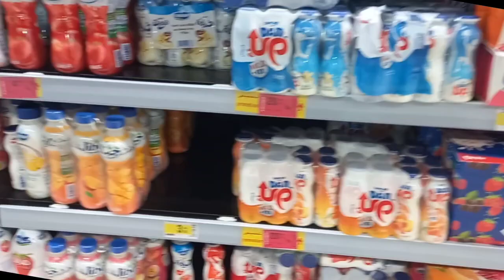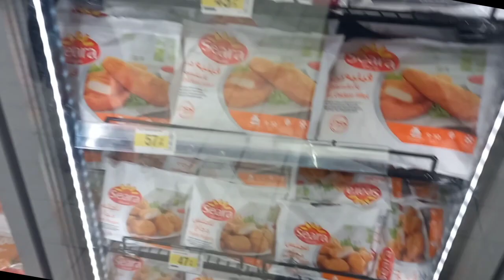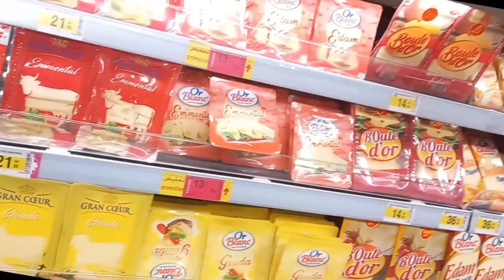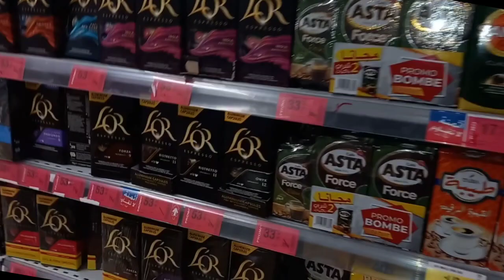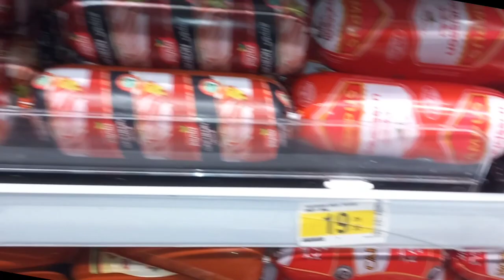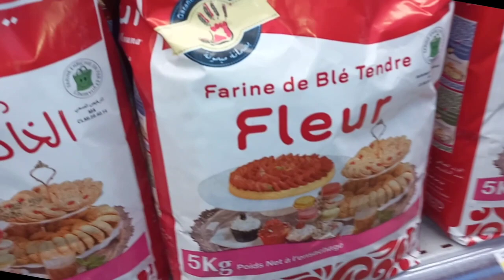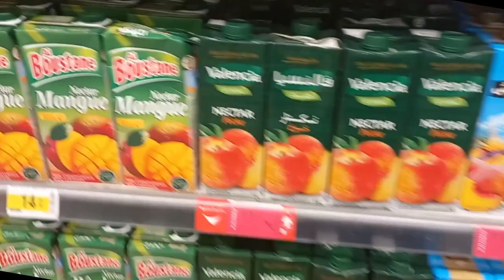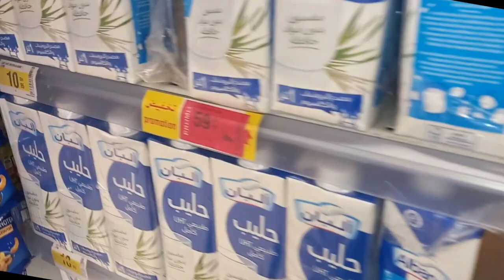خريجة لكارفور المنصورية